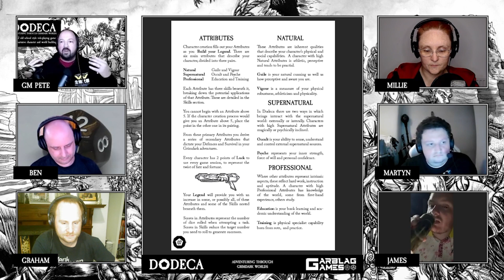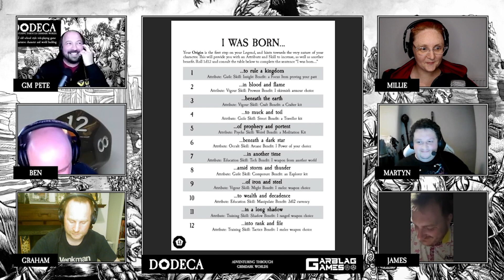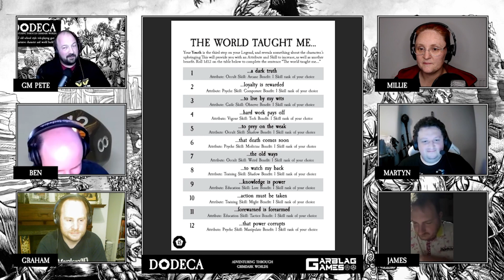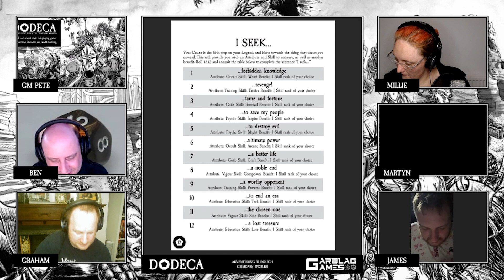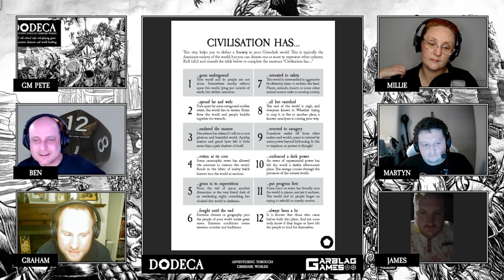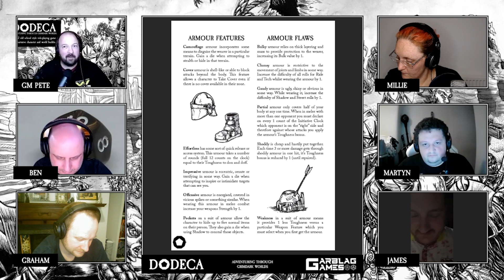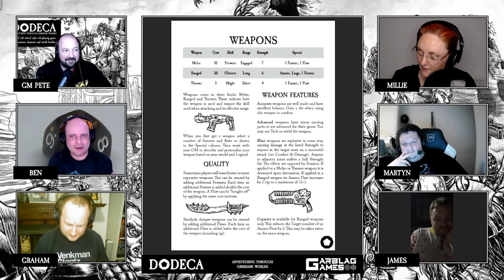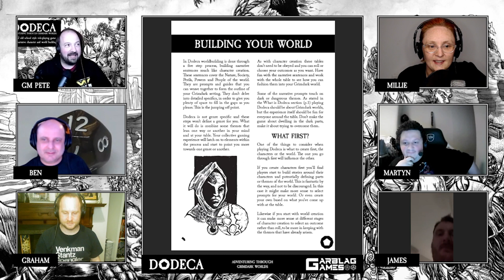The Stack - Character Creation - Dodeca RPG Actual Play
Hello and welcome to our actual play of the Dodeca RPG!

This is a mini-arc to show the game, which is fully kickstarted and approaching completion. This episode covers character and world creation before we have a two part adventure.

The awesome artwork for the Dodeca RPG comes from some talented international artists:

Check them out on Twitter to see all the awesome projects to which they lend their fantastic skills.